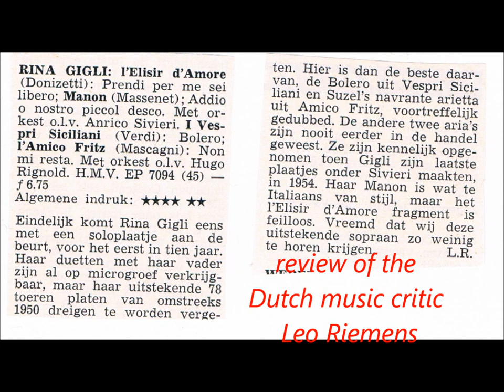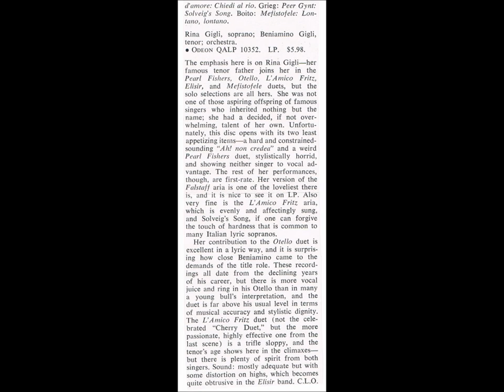RINA GIGLI sings live at age 70 (!!) at her home in Recanati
RINA /Esther GIGLI (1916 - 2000) sings live at age 70 at her home in Recanati, except the Amico Fritz and Maristella arias
I never heard Esther Gigli sing live but  I did meet her once in 1990 at the Beniamino Gigli centenary concert in Recanati. She entered the concert hall as a glamorous diva surrounded by TV cameras and the family sunglasses et all. It could have been a scene out of the Godfather. At this concert she offered her father's Lohengrin sword to the tenor Nicola Martinucci who sang. Rumour had it (and I also read it in the French music magazine Diapason) that the Gigli family tree went back to Jewish merchants from Genova. Therefore perhaps Esther and the other biblical names in the family. Anyway Rina Gigli has been in my view an underrated singer. Her performance of CioCioSan at the Antwerp Koninklijke Vlaamse Opera in the fifties made a great impact on the audience and the performances featured in our tribute will show you what a great and talented singer she was.
a. Amico Fritz (non mi resta) 78 rpm
b. Forza (la vergine del'angeli) starts at 03.00
c. Lodoletta (Flammen perdonami) starts at 06.00
d. Maristella (aria finale) 1956 starts at 09.50 (tenor Agostino Lazzari)
e. Norma (Deh, non voler)  starts at 12.20
f. Tosca (vissi d'arte) starts at 16.20